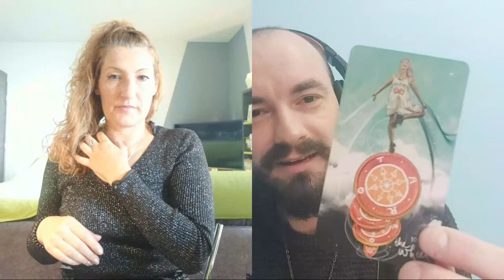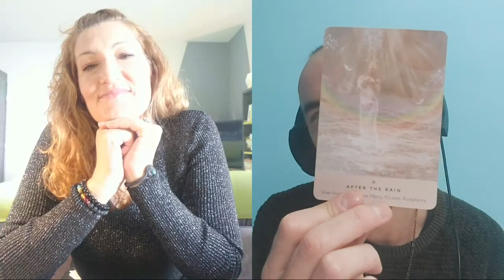Prošli život VS sadašnji život! Koja je poveznica? | YouTube live sa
Imao sam zadovoljstvo da budem gost na YouTube live-u kod koleginice Nikoline @tarotduhovnogbudjenja   🙏🏻 Za Vas smo radili čitanja kroz 4 grupe koje ste imali mogućnost da birate pre samog čitanja.

1. grupa prsten (Marko) 08:50
2. grupa školjka (Nikolina) 20:50
3. grupa pero (Marko) 35:50
4. grupa šišarka (Nikolina) 47:40

Ukoliko ono što govorim rezonuje sa Vama, pridružite mi se na ovom putu tako što ćete komentarisati, lajkovati i pretplatiti se na moj kanal.

Šaljem Vam Mir, Svetlost i Ljubav 🙏🏻💫❤️

O mojim uslugama možeš pročitati više na linku ispod 👇🏻